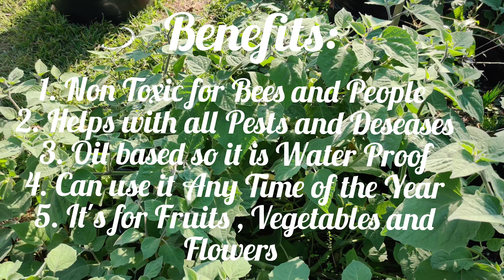How To Make NON TOXIC Gardening Pest and Desease TREATMENT 💚